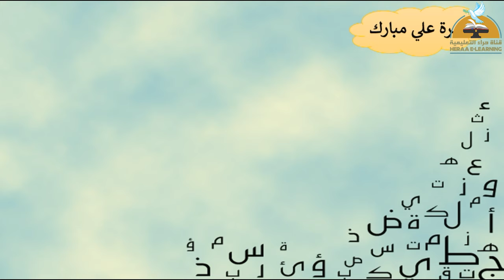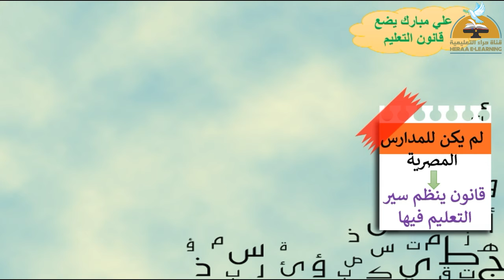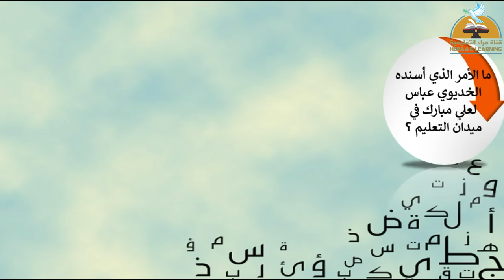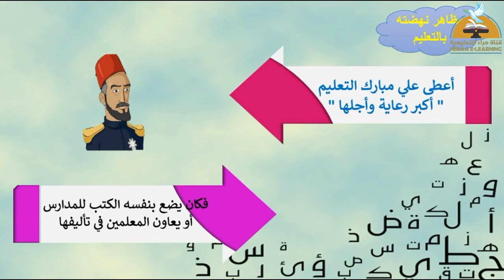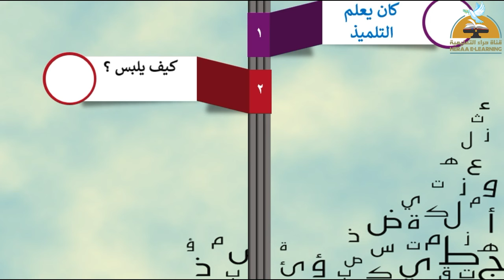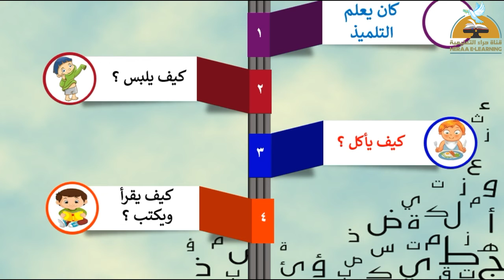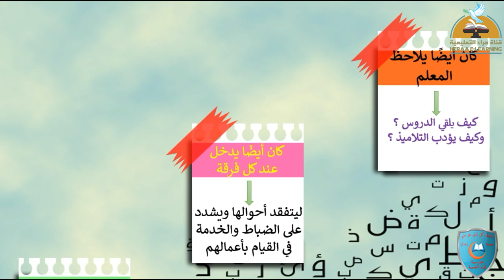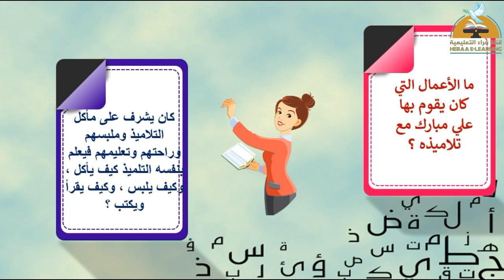الفصل السادس وزير التربية والتعليم | لغة عربية سادسة ابتدائي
الفصل السادس وزير التربية والتعليم -لغة عربية#السادس_الإبتدائى
الفصل السادس وزير التربية والتعليم